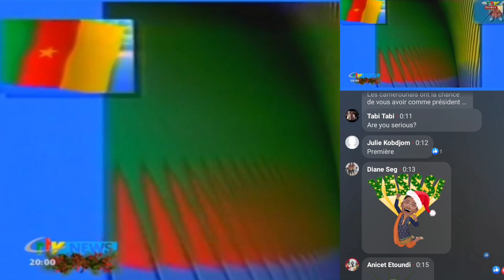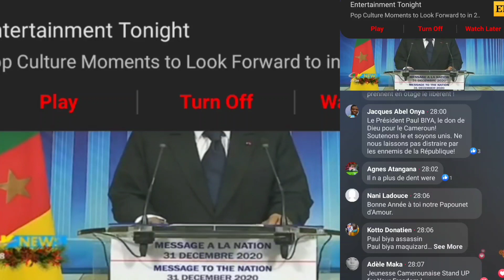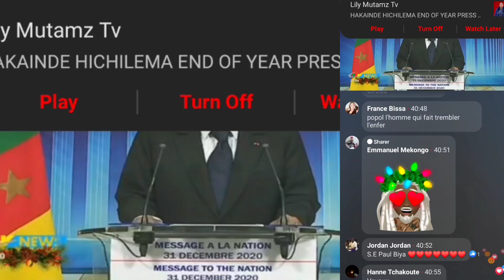President Paul Biya's end of year speech 2020 (In English and French)🇨🇲🇨🇲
The Cameroonian President Paul Biya addresses the Nation in his usual End of year speech

A very useless speech😂😂😂. Tsuuuuuuips same old, same old. Watch and get the drill.
He talks about the Pandemic, The Amazonian Struggle, The Kumba Massacre, Amba Boys, Yada Yada Yada, we are just tayaaaaad of him and his wahala mtcheeeeew